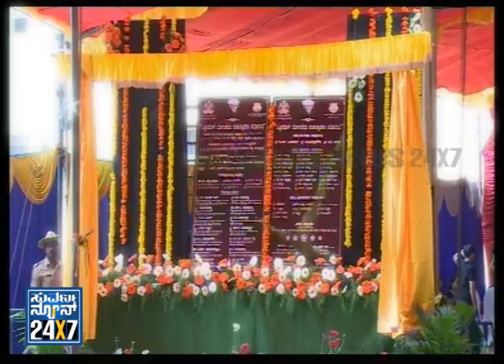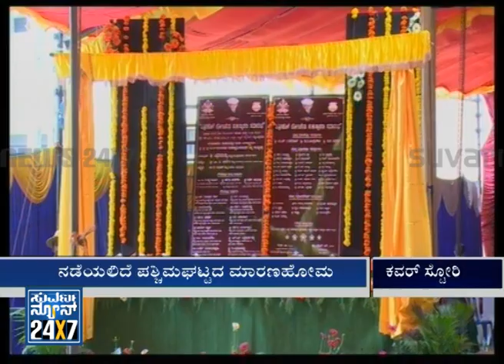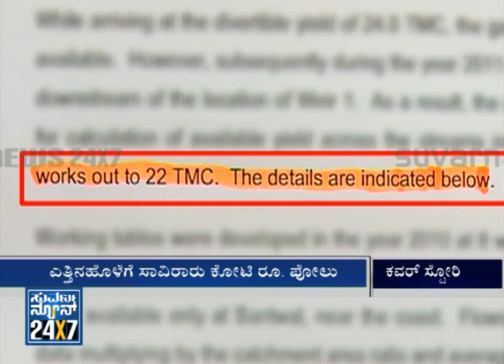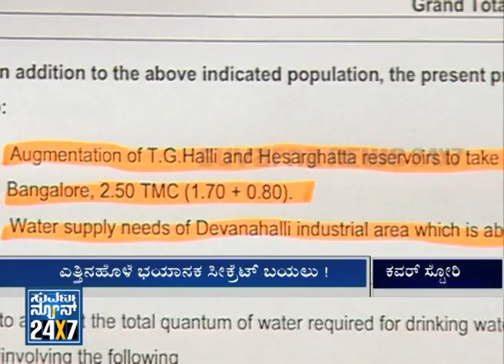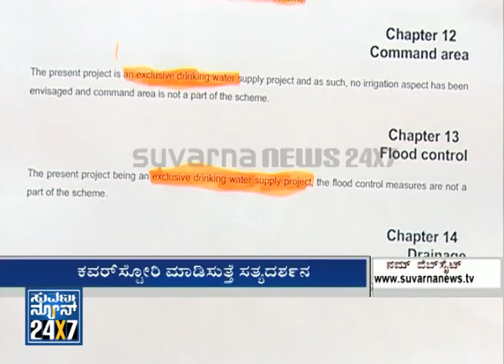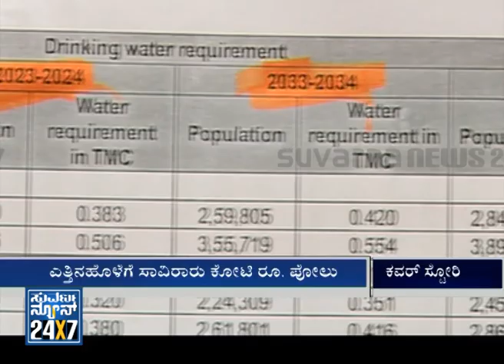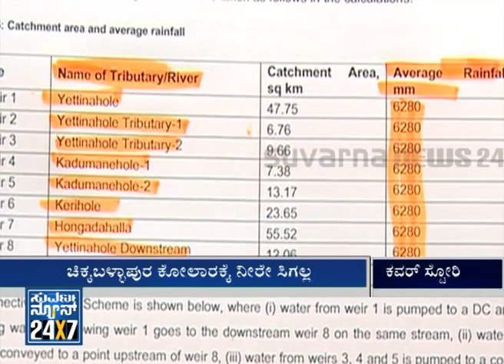Yethinahole Project Secret - Cover Story (ಕವರ್ ಸ್ಟೋರಿ ) Seg 1 _ Suvarna news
- Cover Story (ಕವರ್ ಸ್ಟೋರಿ ) - 07 Mar 14 Yethinahole Project Secret - ,discussion on the Issue with the concern people